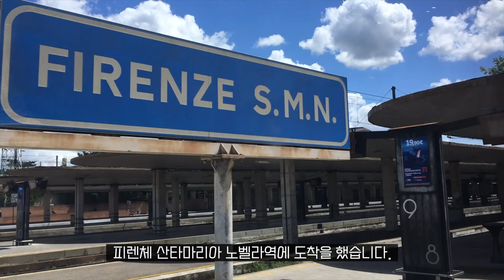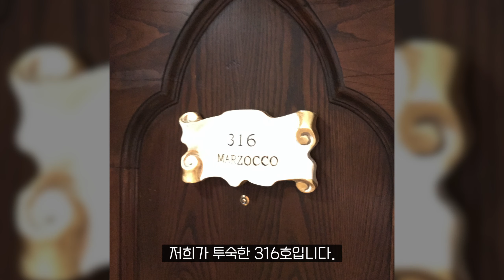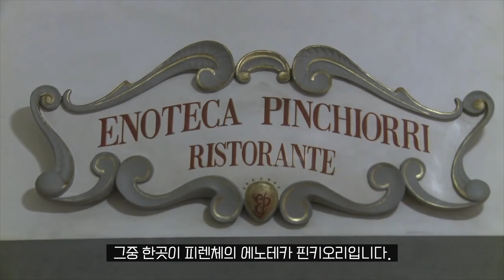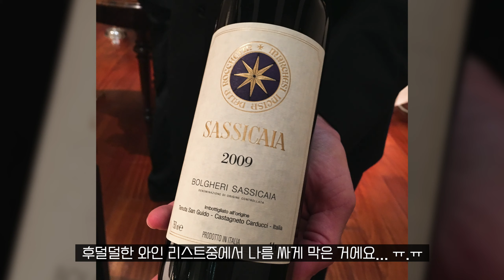슬기로운 하드털이 "20주년 기념여행 이탈리아" Epi.1 텅장과 열정 사이, 피렌체 플렉스~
본 영상은 2017년에 촬영되었습니다.

BGM Info

🎵 Track Info:

Title: The Perpetual Ticking of Time
Artist: Artificial.Music
Genre: Dance & Electronic
Mood: Dramatic